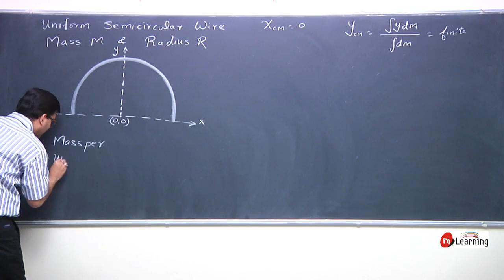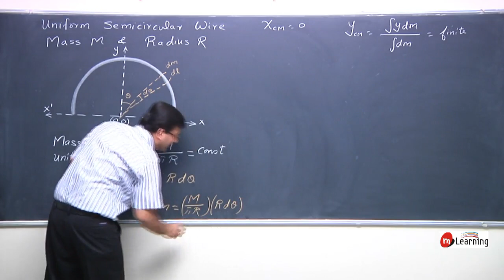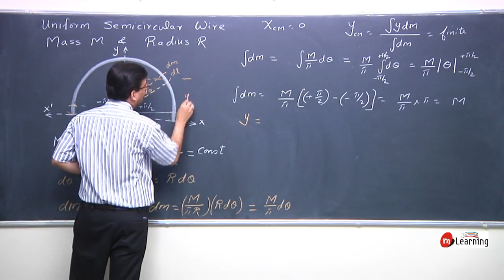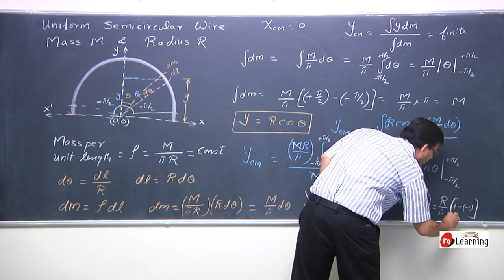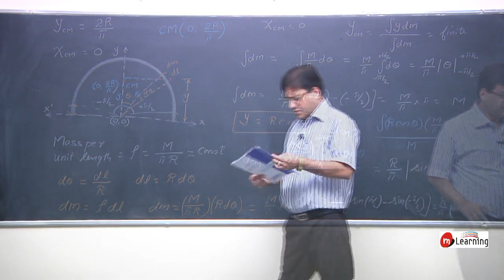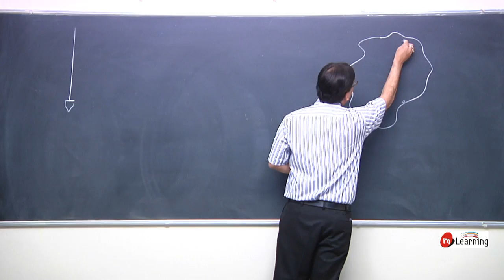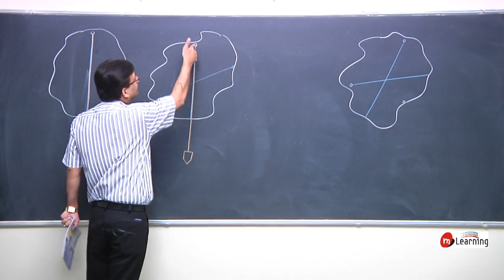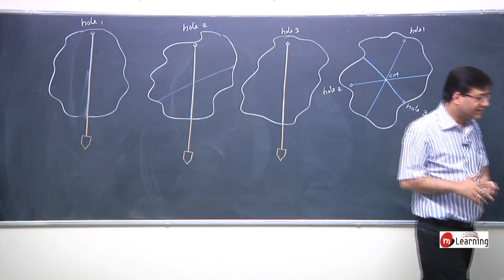Center Of Mass : Center of Mass for Semicircle Wire - 06 For Class 11th